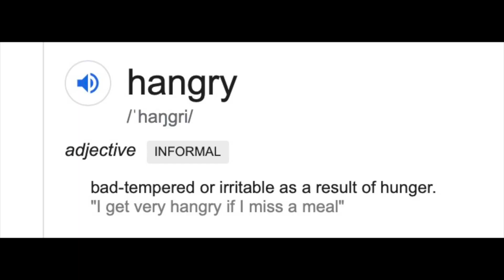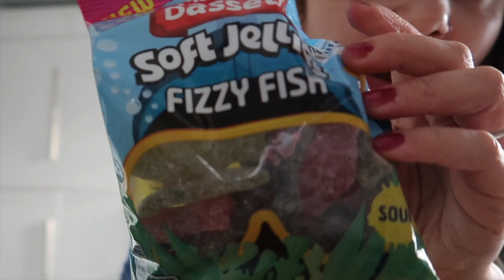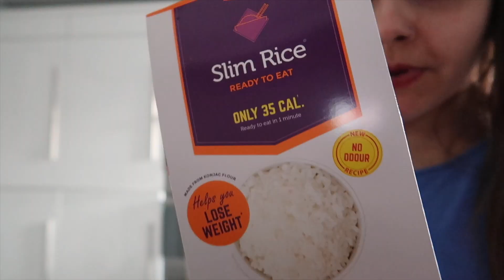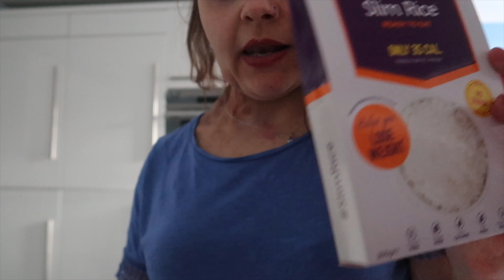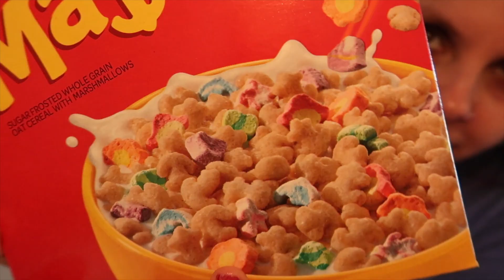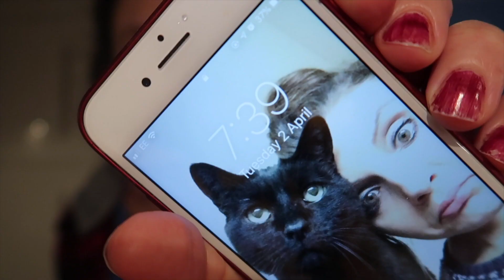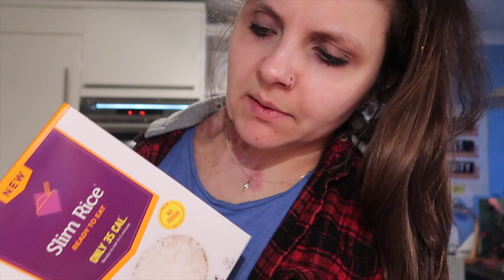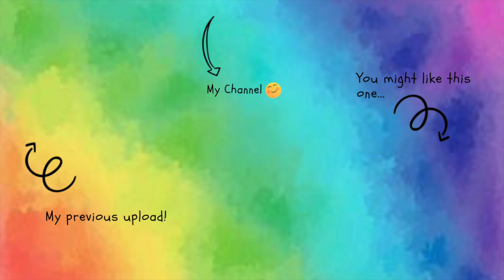I only ate BLUE FOODS for a day | Tiny Tess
Hey Peeps, please let me know what else I could have eaten for my blue foods day. I hope you enjoyed it :)!

Lets be friends: Instagram: tinytessbear

Please give the video a little thumbs up if you enjoyed it. My goal is to reach 100 subscribers by 2020 so if you're not already and you'd like to be, please subscribe to my channel and join my little corner of YouTube, it would mean the world to me :)!

Much Love!